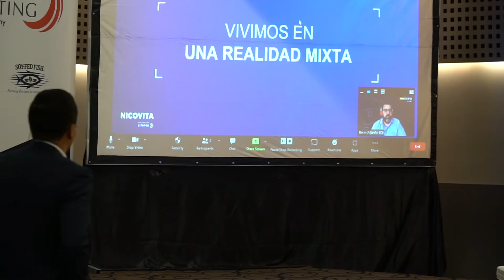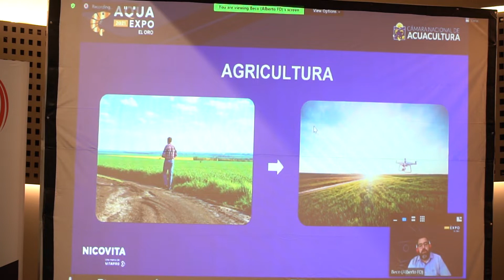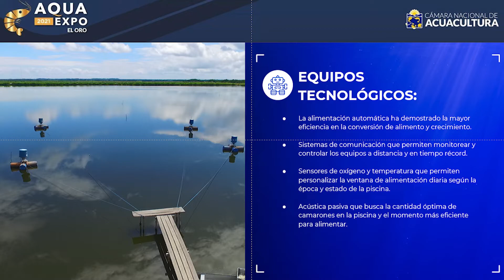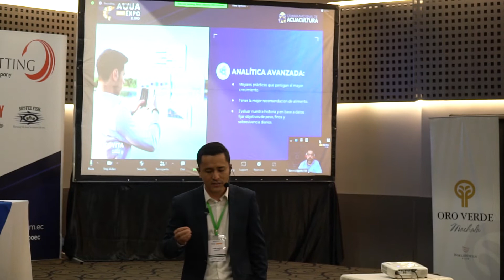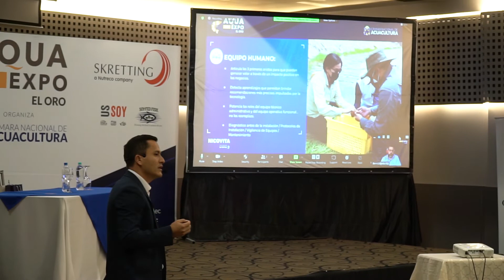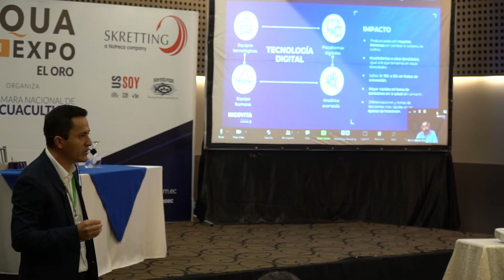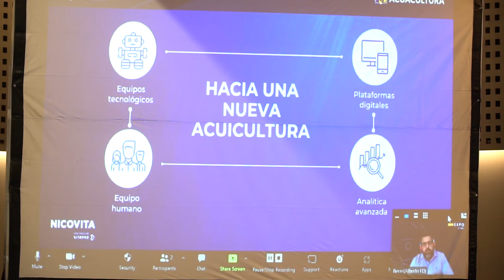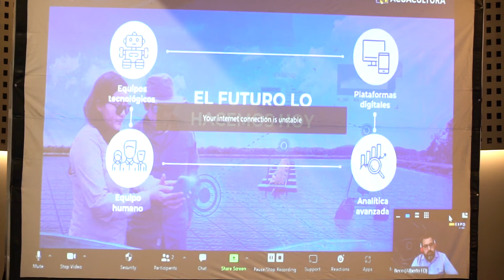Camino hacia una nueva acuicultura | Juan Chávez y Alberto Fernández-Dávila | Aqua Expo El Oro 2021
Disfruta de nuestra conferencia: Cómo la analítica avanzada, plataformas digitales y IoT impactan en la eficiencia de los negocios camaroneros y sus modelos de producción: el camino hacia la nueva acuicultura, a cargo de nuestros expertos Juan Carlos Chávez y Alberto Fernández-Dávila, acerca de cómo impulsar tu negocio camaronero a través de la tecnología.

Ing. Juan Carlos Chávez
- Jefe de Asesoría Técnica Ecosistema Digital en Vitapro Ecuador.
- Máster en Operaciones Industriales, Universidad de las Américas.
- Ing. Agropecuario - Escuela Politécnica del Ejército - ESPE.

Ing. Alberto Fernández-Dávila
- Gerente Corporativo de Transformación Digital & Analytics Vitapro
- Experto en Transformación Digital desde diferentes frentes: analítica, digital, innovación y tecnología.